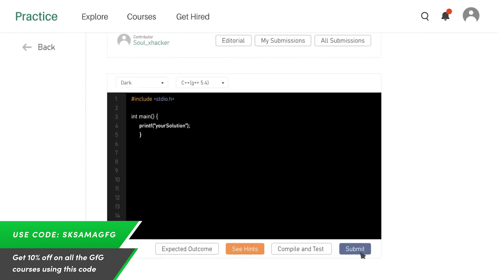A. Potion-making | Educational Codeforces Round 109 (Rated for Div. 2) | Hindi Editorial